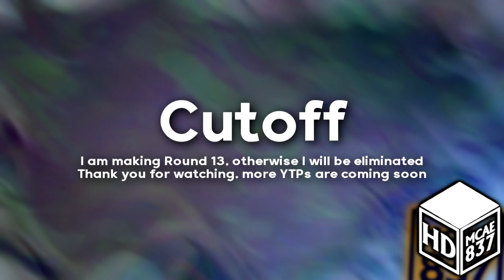When Did Dr. Fujitsugonasushoctopusboom Vent? (Round 12 vs Myself)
i just said that if i don't make round 13 myself I'm going to 'BE ELIMINATED.' really i'm true actually about this stupid weird sentence i made up.